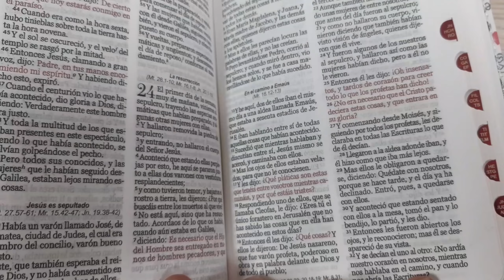Biblia de Bolsillo RV1960 Tela impresa con Índice - Palabras de Vida Amor Rojo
Tamaño de letra: 8 puntos

El tipo de traducción de la Reina-Valera 1960 es de equivalencia formal, todo esto sin alterar el sentido básico del mensaje bíblico y preservando además el estilo y cadencia del texto de Reina.​ Esta es la versión más aceptada por todas las iglesias de Latinoamérica y España. Esta edición de Biblia en Reina Valera 1960 es ideal para aquellas personas que quieran una Biblia con letra legible de 11 puntos en un tamaño compacto. Contiene 32 páginas a todo color con ayudas.

Características de la Biblia:

- Referencias cruzadas a pie de página.
- Abreviaturas e Introducciones por C.H Spurgeon y J.C. Ryle
- Concordancia de 100 páginas
- Genealogía de Jesús/Fiestas Judías
- Parábolas y Milagros de Jesús
- Plan de salvación
- Pasajes y versículos claves de la Biblia.
- Plan de lectura Bíblica
- Mapas de tiempos Bíblicos a todo color
- 12 Mapas a todo color
- Tipología de los salmos
- Plano del templo
- Cronología de reyes y profetas
- Promesas de Dios

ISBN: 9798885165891